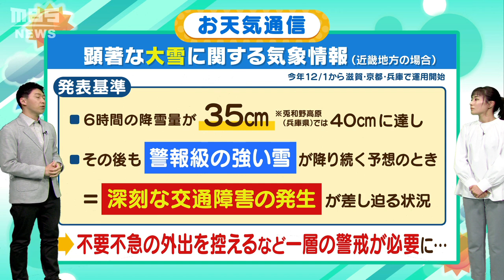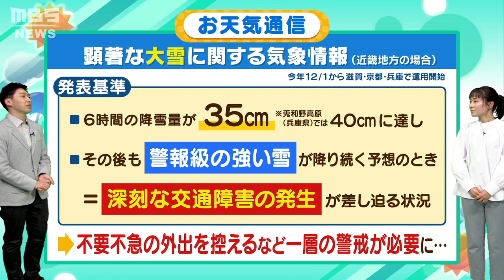【解説】「雪」はどうやってできるの？危険な『ホワイトアウト』とは？気象予報士がテレビより少～し長く解説します！(2021年12月17日)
ＭＢＳお天気部の気象予報士・前田智宏さんがテレビの天気予報より少～し長く“気になる気象”を解説します。今回は前田春香アナウンサーが『雪質』について聞きました！

■関西と北海道の雪の違い
■雪質で異なる防災上の注意点
■新たな大雪情報が関西にも！